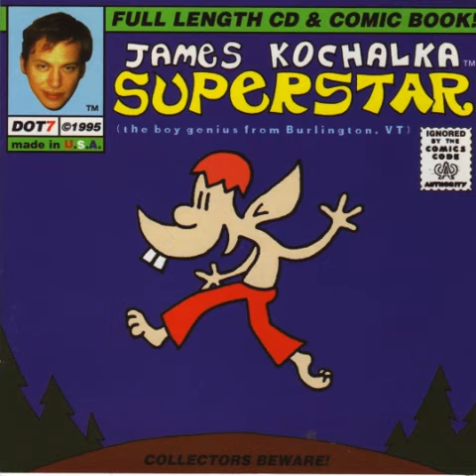James Kochalka Superstar - Ballerina Out Of Control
Track 7 of 34 from The True Story Of James Kochalka Superstar